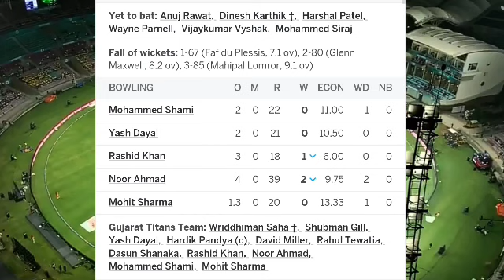RCB vs GT IPL 2023 Full Match Highlight Today | Virat Kohli Batting today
Gujarat Titans vs Royal Chellenger bengalor ipl 2023

Rcb vs Gt Ipl 2023 full match Highlight video 2023
ipl 2023 highlight today
ipl 2023 live
rcb vs gl 2023 highlights
ipl auction 2023 women's highlights rcb vs gt,
gt vs rcb hardik pandya bat flying highlights,
rcb vs gt 2023 highlights virat kohli batting,
rcb vs gt 2023 highlights hindi commentary,
csk vs gt 2023 highlights rcb,
highlights of today's cricket match rcb vs gt,
rcb vs gt eliminator 2023 highlights,
epl highlights today rcb vs gt,
epl highlights rcb vs gt,
rcb vs gt 2023 highlights full match,
rcb vs gl 2023 highlights full match,
rcb vs gt 2023 highlights full match women's,
rcb vs gl 2023 highlights semi final,
ipl 2023 rcb vs gt full match highlights,
ipl 2023 highlights full match rcb vs gt,
gt vs rcb live,
gt vs rcb,
gt vs rcb 2023 highlights hotstar,
gt vs rcb highlights 2023 hindi,
rcb vs gt 2023 highlights in hindi,
rcb vs gt 2023 highlights full match hindi,
rcb vs gt highlights hindi,
ipl gt vs rcb highlights 2023,
gt vs rcb ipl highlights,
rcb vs gt women's ipl highlights,
ipl gt vs rcb highlights,
ipl 2023 rcb vs gt highlights full match today 2023
rcb vs gt 2023 match highlights,
dc vs rcb highlights,
ipl rcb vs gt highlights,
gt vs rcb 2023 qualifier highlights,
rcb vs mi 2023 highlights gt sports,
rcb vs gt second match highlights 2023,
tata ipl 2022 highlights gt vs rcb,
rcb vs gt 2023 highlights today,
rcb vs gt women's highlights today,
rcb vs gt 2023 highlights tamil,
wpl 2023 highlights today rcb vs gt,
ipl 2022 highlights full match today rcb vs gt,
rcb vs gt 2022 highlights women's,
wipl rcb vs gt highlights,
rcb w vs gy w highlights,
rcb vs gt 2022 highlights ipl,
rcb vs gt 2023 wpl highlights,
ipl match highlights 2023 rcb vs gt,
yesterday match highlights ipl 2023 rcb vs gt,
rcb vs gt 2023 highlights women's match,
rcb vs gt yesterday highlights,
yesterday match highlights rcb vs gt,
yesterday match highlights 2023 rcb vs gt,
rcb vs gt ipl yesterday match highlights,
gt vs rcb final 2023
gt vs rcb 2023
gt rcb highlights 2023
ipl 2023 gt vs rcb highlights,
rcb vs gt 2023 highlights,
ipl rcb vs gt 2023 highlights
virat kohali batting today
virat kohali fifty
rcb today match highlig.
gt vs rcb highlights 2023
ipl 2023 highlights full..
ipl yesterday
rcb gt highlights 2023
rcb highlights today mat.
today ipl match highligh...
gill today batting

Today Result Score Board

RCB -197/5 20 Over

Target-198

GT-  198/4 19.Over

Results -GT won by 6 wkts.